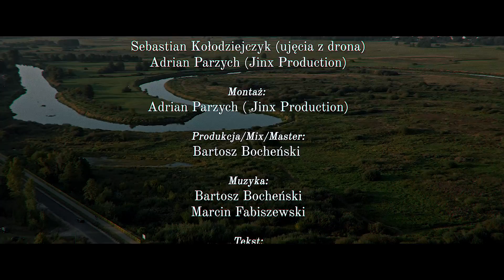Fabisz - Tylko Słowo (gość. Julita Kaczyńska) [Official Video]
„Pan podtrzymuje wszystkich, którzy padają i wszystkich zgnębionych.”
Psalm 145:14

„W miłości nie ma lęku. Doskonała miłość go usuwa.
Lęk bowiem łączy się z karą. Ten więc, kto się boi,
wciąż nie jest doskonały w miłości.”
‭‭1 Jana‬ ‭4:18‬ ‭SNP‬‬

Muzyka:
Bartosz Bocheński
Marcin Fabiszewski
Tekst:
Marcin Fabiszewski
Produkcja/Mix/Master:
Bartosz Bocheński
Reżyser:
Marcin Fabiszewski
Operator kamery:
Adrian Parzych (Jinx Production)
Operator drona:
Sebastian Kołodziejczyk
Montaż:

Makeup:
Klaudia Kostrzewa

Tekst:

REF:

ZAWSZE TY PODNOSISZ MNIE
BO W MIŁOŚCI JEST TWA SIŁA,
JESTEM TU BY WIELBIĆ CIĘ,
Z CAŁYCH SIŁ I CAŁYM SERCEM
PRAGNĘ MIEĆ CHOĆ CZĄSTKĘ TEJ MIŁOŚCI
KTÓRĄ DARZYSZ MNIE
POWIEDZ TYLKO SŁOWO
A WSZĘDZIE PÓJDĘ ZA TOBĄ

I
Z RÓŻNYCH DRÓG, JA WYBIERAM WŁAŚNIE TĄ
WAŻE ABY JEJ NIE ZGUBIĆ, NIE POMYLIĆ JEJ ZE ZŁĄ
CHOĆ MUSIAŁEM SIĘ NATRUDZIĆ ABY TU GDZIEŚ POPEŁNIĆ BŁĄD
ZAPAMIĘTAJ ! WAŻNE DOKĄD IDZIESZ A NIE Z KĄD

CHOĆ NIKOGO NIE WIDZIAŁEM CZUŁĘM TĄ POMOCNĄ DŁOŃ,
OCZYŚCIŁA SERCE, UMYSŁ, DUSZĘ, POKAZAŁA GDZIE MÓJ DOM X2

REF:

KTÓRĄ DARZYSZ MNIE
POWIEDZ TYLKO SŁOWO

II
BYŁ OKRES, KIEDY NIE MIAŁEM CIEBIE W PLANACH
JEDNAK TY NIE ODPUŚCIŁEŚ I CZEKAŁEŚ, AŻ NASTĄPI ZMIANA
ZROZUMIAŁEM SKĄD WZIEŁA SIĘ KAŻDA RANA
TO SĄ MOJE WNIOSKI ORAZ MOJE PRZEKONANIA
TERAZ WIEM, ŻE MOGĘ W PEŁNI ZAUFAĆ I ODDAĆ SIĘ
MOJE ŻYCIE W TWOJE RĘCE
POŚWIĘCIĆ CHCE TOBIE BEZ WĄTPIENIA KAŻDY DZIEŃ
ODDAĆ CAŁE MOJE SERCE
NIE MA W TYM PRZYPADKU KIEDY ZNÓW RATUJESZ MNIE
KAŻDY JUŻ ODPUŚCIŁ- BY NIE TRACIĆ CZASU,
NIE BRAKUJE TOBIE CZASU CO BY SIĘ NIE DZIAŁO
JESTEŚ ZAWSZE W KAŻDEJ CHWILI

MYŚLAŁEM, ŻE MIŁOŚĆ TU NIE ZAGLĄDA
(JEST ZA MURAMI GDZIEŚ)
Z PORANIENIAMI TU MAMY JEDYNY KONTAKT
(ŻE TAKIE ŻYCIE JEST)
OTWÓRZ TERAZ OCZY, BO PRZED TOBĄ NOWA TURA
CZUJ SIĘ WAŻNY W KOŃCU JESTEŚ DZIECKIEM KRÓLA.